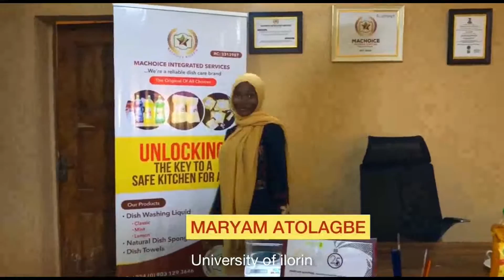Machoice Integrated services by Atolagbe Maryam Aramide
Machoice Integrated services by Atolagbe Maryam Aramide is a reliable dish-care brand that is into the production of eco-friendly dishwashing liquid, natural plant sponge and dish towels established in 2020, After I witnessed my roommate suffered from itchy and irritated palms from local dish soaps.

We are here to help unlock the key to a safe and healthy kitchen hygiene activities. We are also passionate about empowering the young generations. We are registered with the CAC, SMEDAN and TRADEMARK. Our factory is located in Awoyaya, ibejulekki Lagos state